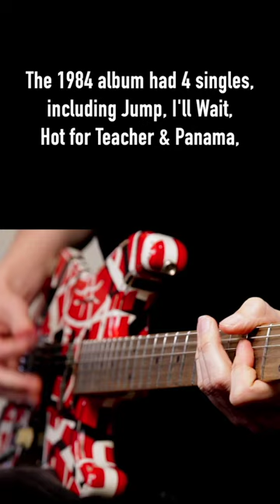panama vanhalen evh shorts